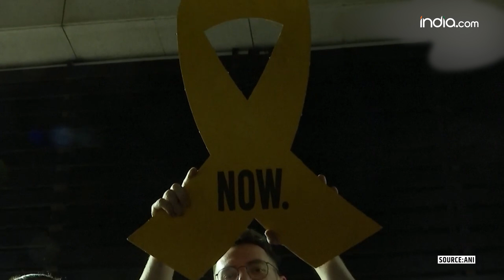Israel-Hamas war: Israel Demands Ceasefire Deal with Hamas; Biden Criticizes Netanyahu's Efforts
As of September 3, the Israel-Hamas war has entered its 333rd day with no end in sight. In a tragic development, six Israeli hostages were killed by Hamas in Rafah, Gaza. This led to large protests in Israel, with people demanding a ceasefire and the return of the captives. Demonstrators chanted “Now, Now” and called for negotiations with Hamas. According to the Israeli Health Ministry, the hostages were killed between August 29 and 30, just before their autopsy.